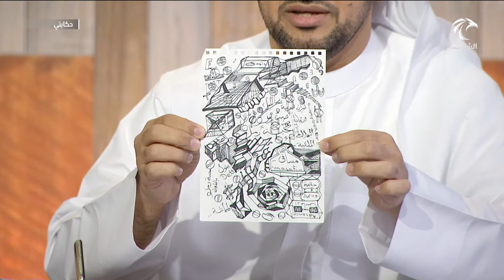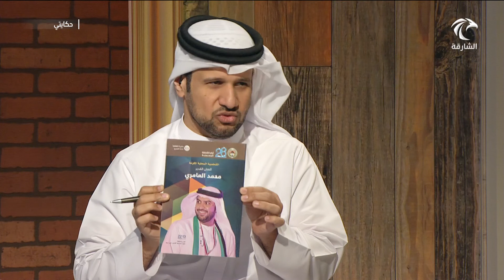برنامج حكايتي | الفنان/ محمد العامري